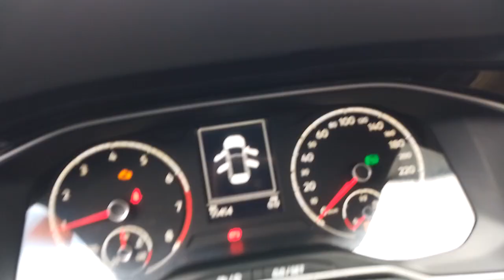149663 - VW / POLO CL AD 18/18